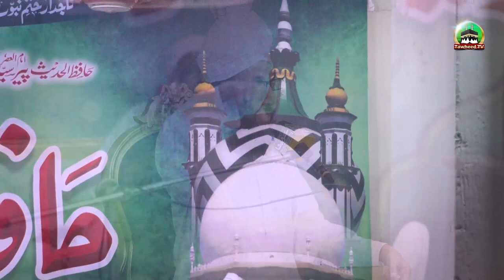Highlights | Hafiz Ul Hadith Conference | Jamia Jalalia Lahore | 29 Sep 2022 | Dr Ashraf Asif Jalali